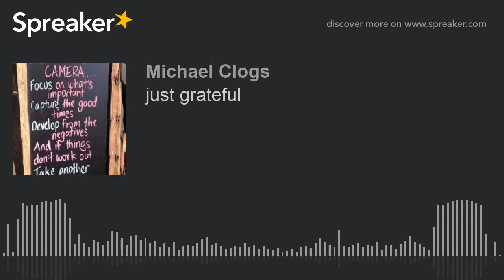just grateful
Miracles happen everyday but we have to recognize and celebrate them